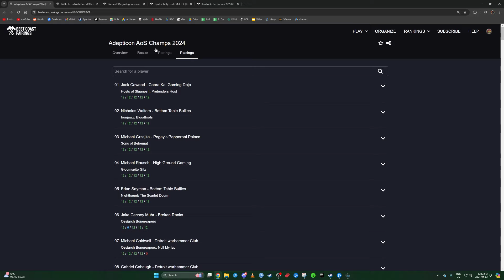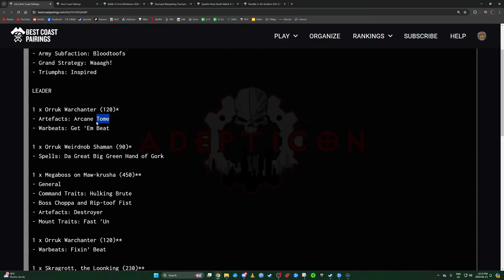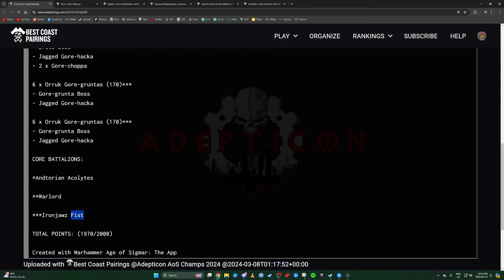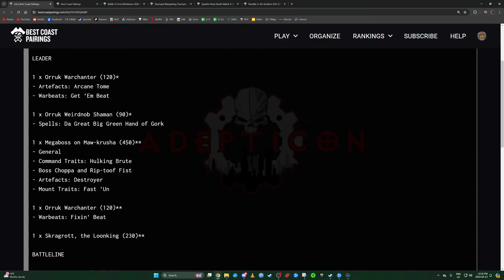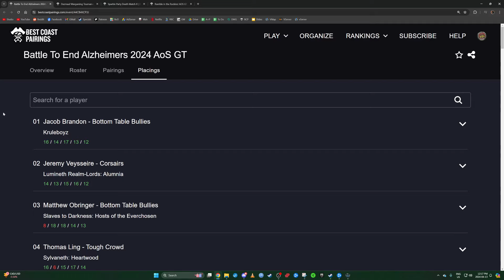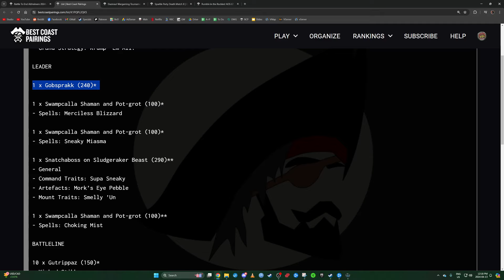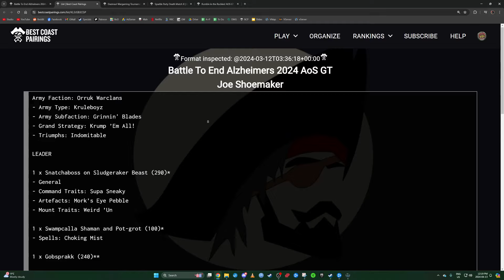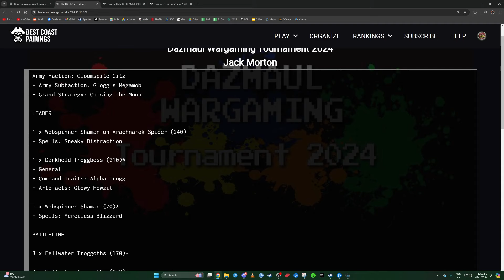Greenskin winning lists March 2024